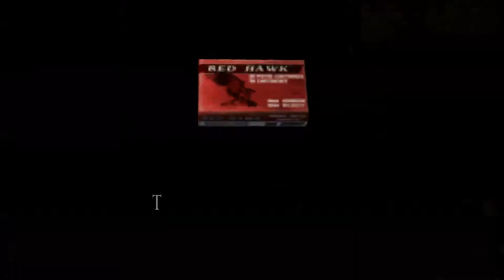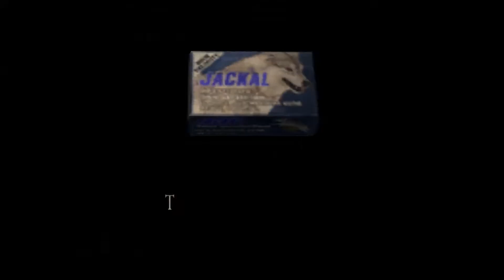Resident Evil 4 Part 7